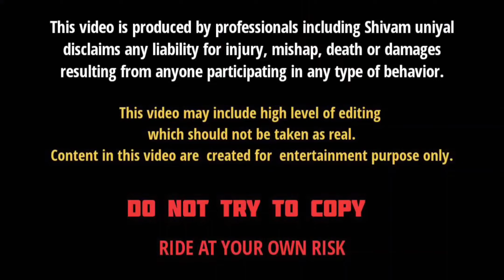Riding Kawasaki Z800 in Highway 💥 | Top speed check 😱